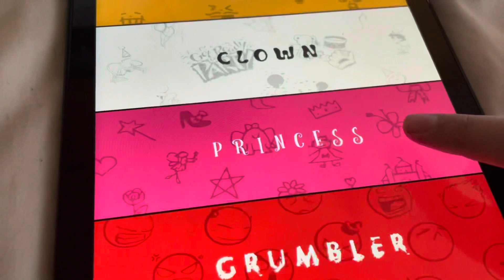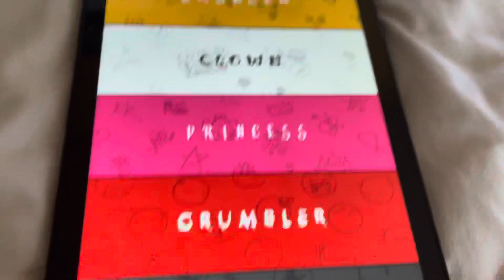Using the personality changer App to use my zigzags Furby boom￼￼